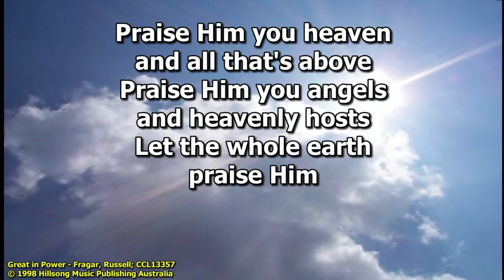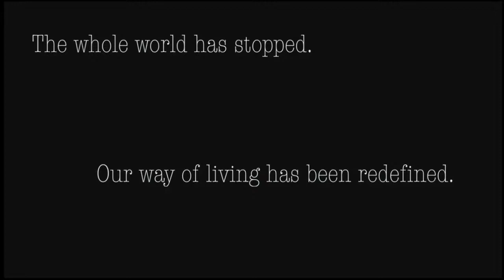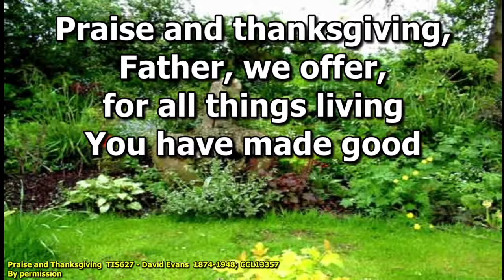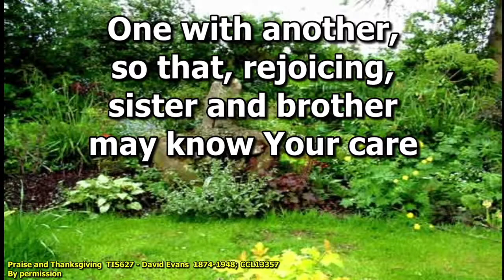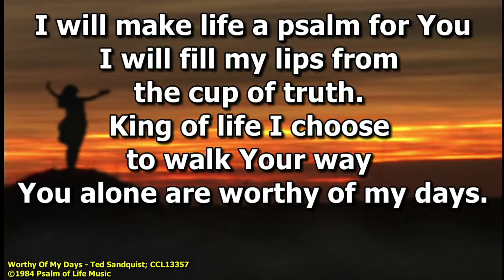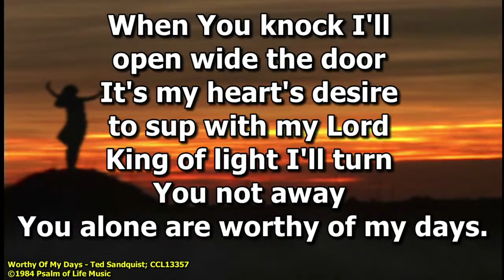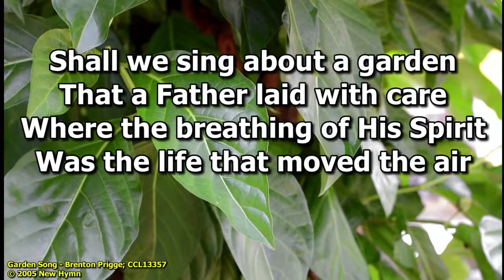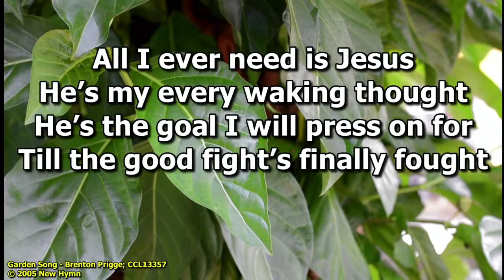AUC 9am Worship 4 October 2020 Them:e Who's in Charge?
Service of Worship 4 October 2020.
Theme for the service: Who's in charge?
A look at the Parable of the Tenants.